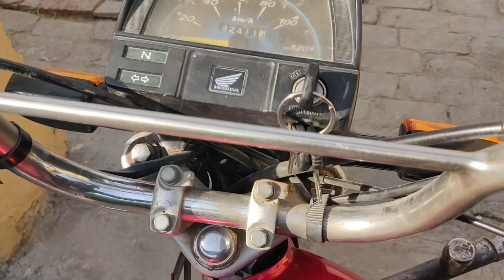Hamary rabbits k bachy or Gaon ka mahol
Hamary rabbits k bachy or Gaon ka mahol#dailyroutinevlog sufiyan Safdar vlog